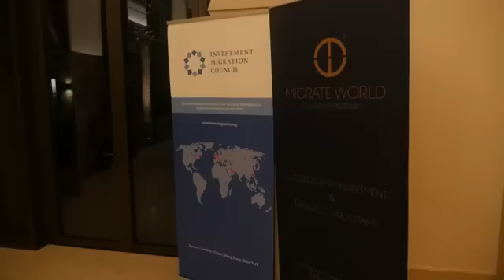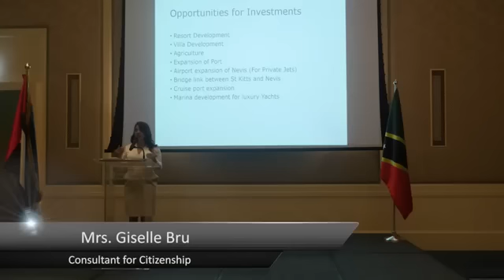Re-opening of St Kitts-Nevis Consulate in Dubai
Official reception to celebrate the relaunch of St.Kitts-Nevis Consulate in Dubai. The event was hosted by Hon. Mark Brantley , Minister of Foreign Affairs and Mrs Elsa Wilkin-Ambrister Deputy Consul-General. Then event was attended by  citizens of St. Kitts and Nevis living in the United Arab Emirates (UAE), current and potential investors and prospective citizens .